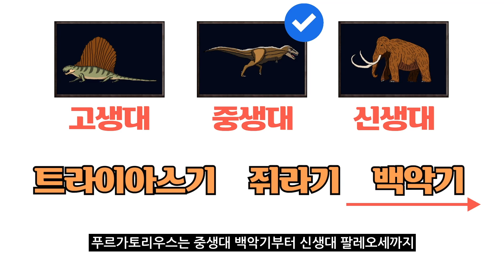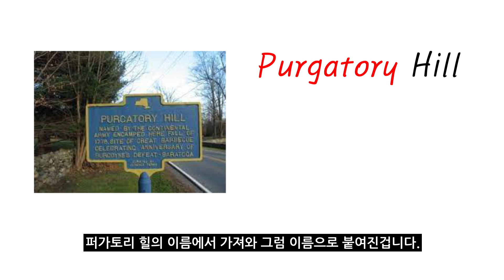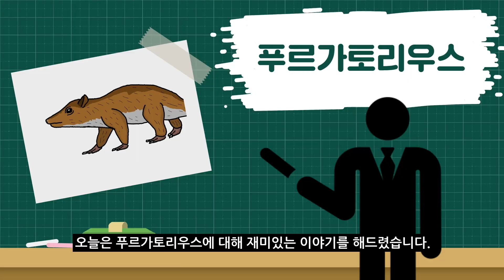#65 푸르가토리우스를 소개합니다. l 대 멸종에서 살아남다. l 고생물 백과사전 | Purgatorius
6600만년 전 백악기 후기 끝에 벌어진 대 멸종.
새를 제외한 공룡들이 모두 멸종되는 가운데 살아남은 포유류들 중 하나인 푸르가토리우스! 과연 어떻게 살아남았을까요?

오늘 소개 할 고생물은 바로 푸르가토리우스입니다!